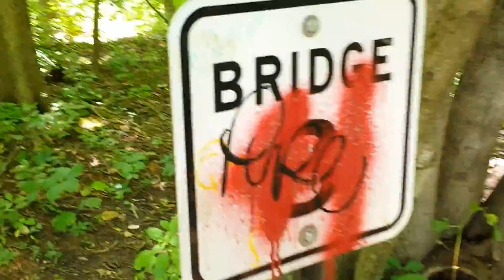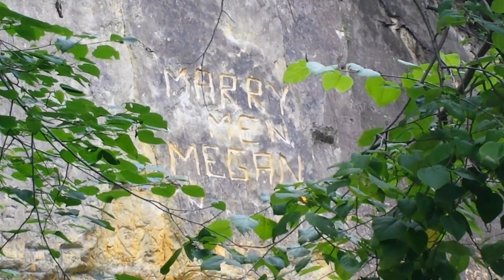Minnehaha Falls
AHHHH the picturesque landscape that is known as Minnehaha Fall in Minneapolis MN. While in the cities for our oldest birthday last week my chick found this little jewel and figured I'd enjoy it so we came out here on a good day, weather was good. Over all a great experience. If you ever decide to go out there be sure to take some good walking shoes and a couple of bucks for the the parking. $1 an hour. The total round trip to bridge 4 and back took 2 hour exactly.